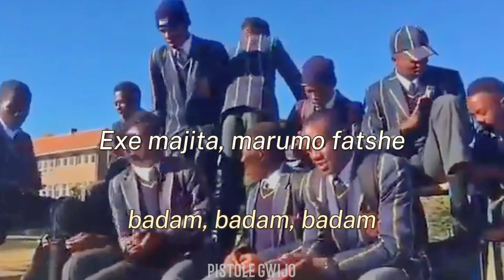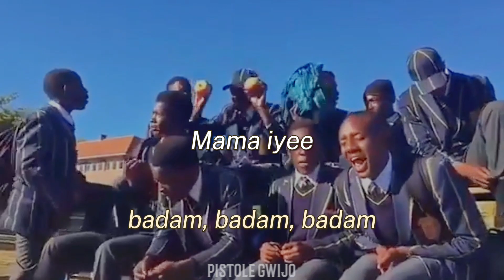Exe Majita/Marumo Fatshe (Gwijo) | LYRICS